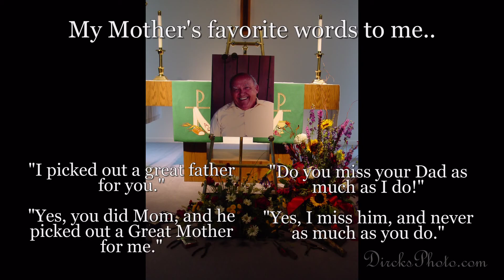Happy Mother's Day Betty Jane Dircks "Somebody's Hero" (Mine) Produced by Erick Dircks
Somebody's Hero (Mine) by Jamie O'Neil is a fantastic song!!  Today was the 1st time I have heard it, and fell in love with it.  Perfect Song For A Perfect Mother!!  I enjoyed it so much, I had to remake my 1st Tribute, and truly am glad that I had the time to do it!!  Just very blessed, and everything happens to me for a reason.  I love what I do, and am very fortunate that God has lead me back to photography.

Make Your Photo Shoot an Adventure
Dircks Photography
Studio 311 N Columbia Street
Frankfort, Indiana  46041